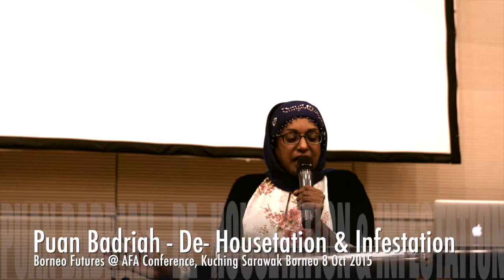Borneo Futures - Jo Kukathas @ "Puan Badariah" - Infestation